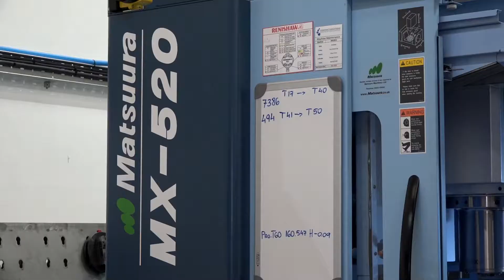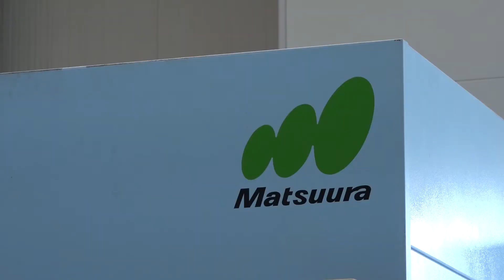Contract Solutions - Scottish CNC Manufacturing at its best.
"Matsuura machines work all day, every-day - non-stop, they do not need a tea-break, you do not have to pay them a pension and they do not give you any cheek" - Rab Duncan - Contract Solutions Ltd Scotland.

Prolific Matsuura investor Contract Solutions have a shop full of automated Matsuura machines. Watch their story here - a journey that has taken them from investment in a second hand 3 axis Matsuura MC-600VF vertical (which is still in accurate & profitable operation at CS) - all the way to 5off fully automated MX-520 5 axis machines.